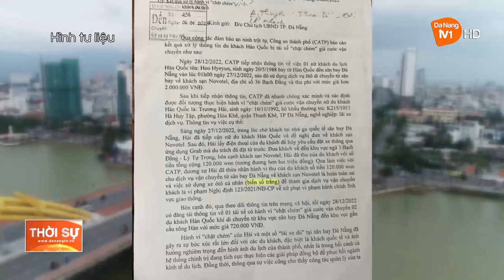TRẢ LẠI TIỀN CHO DU KHÁCH NƯỚC NGOÀI BỊ “CHẶT CHÉM” CƯỚC TAXI